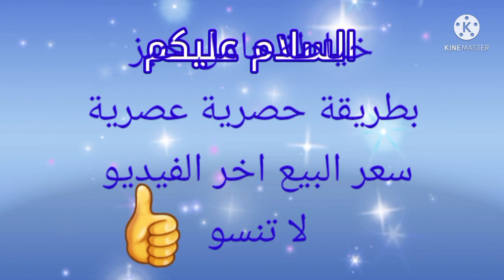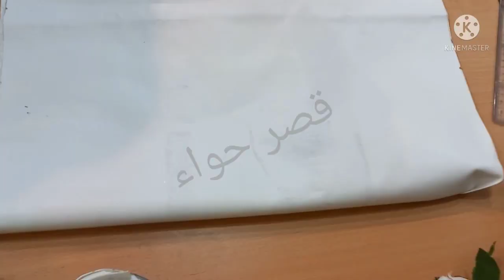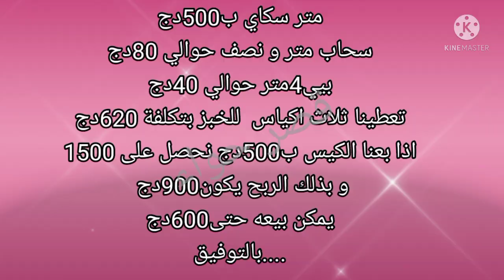مشروع رمضان 2022 روعة خياطةحامل خبز حصري_عصري بطريقة بسيطة مع سعر البيع طقم مطبخ diy bread bag